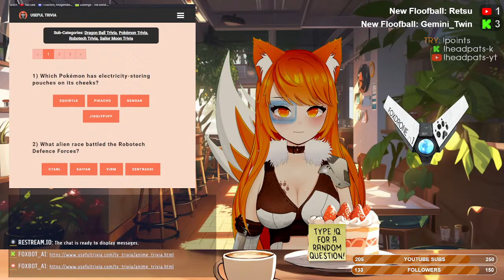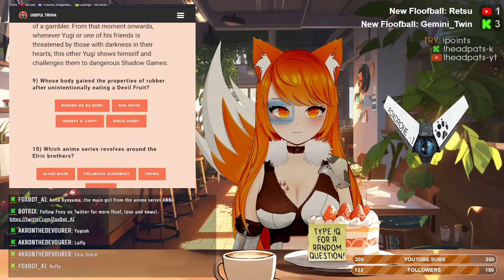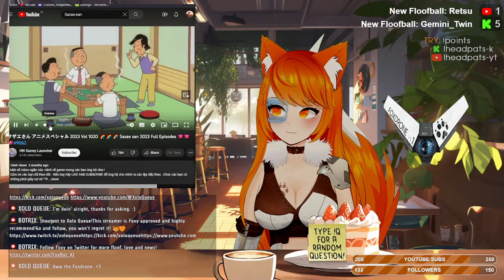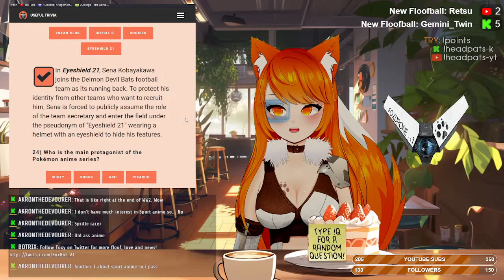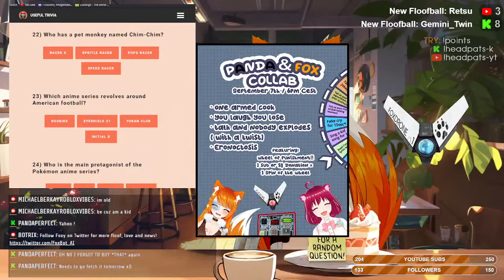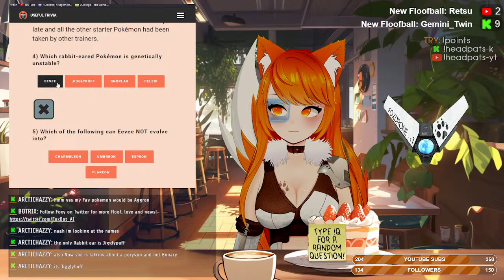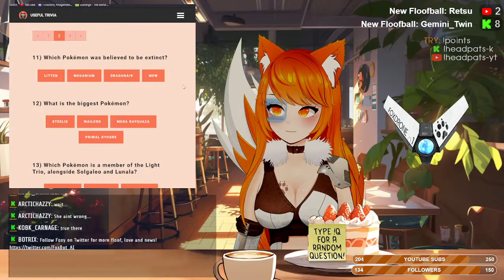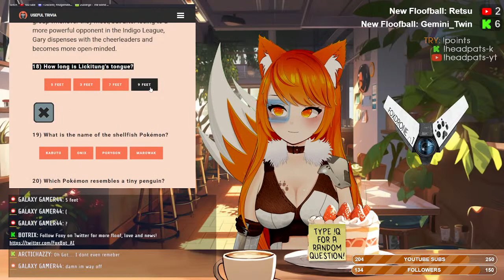How to train your FoxgirIANIME QUIZ